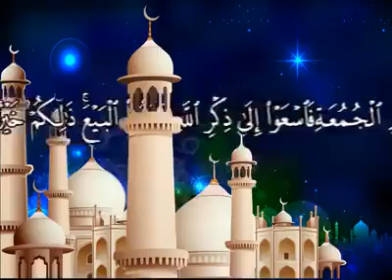(12). " JUMMAT 🕌 MUBARAK TO 👬 BROTHER'S AND 👭 SISTER'S 👪 "